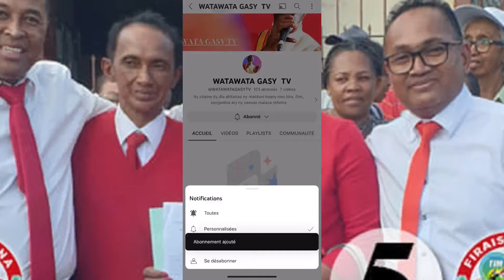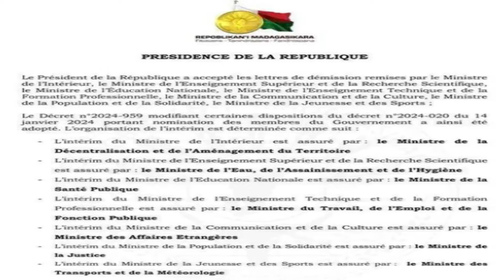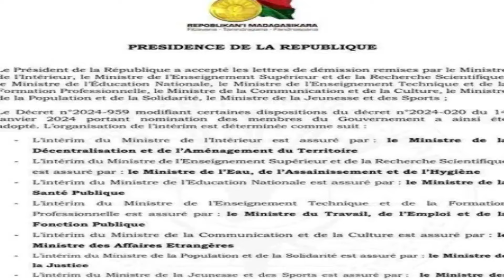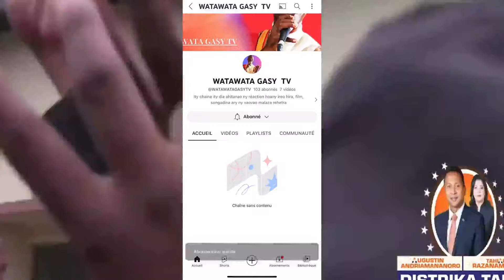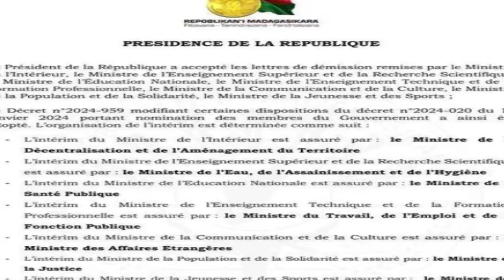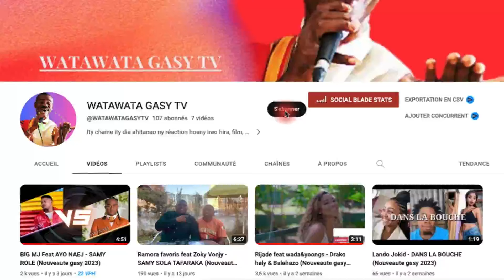CHRISTINE RAZANAMAHASOA NANAO FAMINDRAM-PAHEFANA